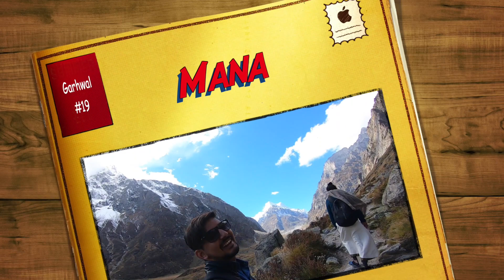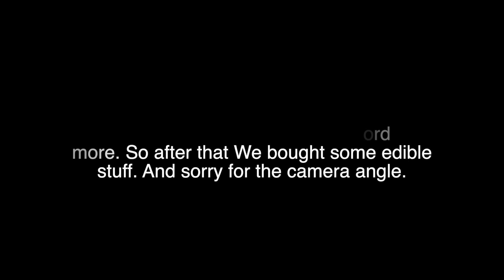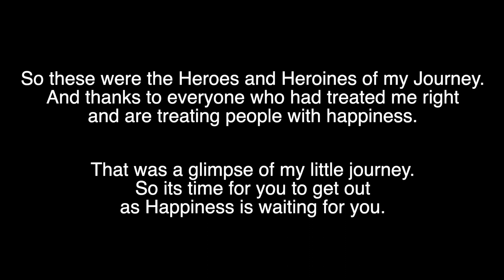भारत का आखिरी गांव (Uttarakhand)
भारत का आखिरी गांव (Last Village Of India) Mana Uttarakhand - Vasudhara Falls Badrinath. Full Uttarakhand Journey

Finally, after 5 Days I went again with my friend on a bike trip to Mana village Uttarakhand. Here I had a visit to Vasudhara Falls which in legends is know that its water only fall on people who had not done any sins.

My traveling gear
Gopro Chest Mount
Gopro Card Used
Gopro Case
Gopro Stick
Gopro Battery

Gopro Hero 7 Black
Gopro Housing
Microphone Adapter
Power Bank

🎒 What's in my Backpack in this Journey

Note: You will find Budget Good product direct at Decathlon Website. As I noticed in amazon the Decathlon products are Quoted double the price you will find on the Decathlon website.

I have attached the links from where I have bought the products :) And Amazon products are my affiliate links so I will be earning some percent if you buy from that link Though there will be no difference in prices :)  If you loved this vlog please do as it will help me fund my travels.

And I will not be earning anything from Decathlon links But It's my duty to share the budget things which I use with fellow travelers like you. So keep traveling and keep living your dream my friend :)